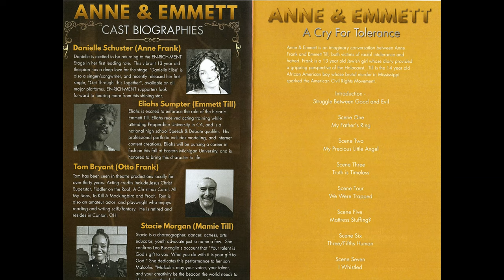Anna and Emmett Presented by En-Rich-MENT of Stark County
'Anne & Emmett' by Janet Langhart Cohen's
Staring: Danielle Schuster, Eliahs Sumpter, Tom Bryant, Stacie Morgan
Presented by En-Rich-MENT of Stark County